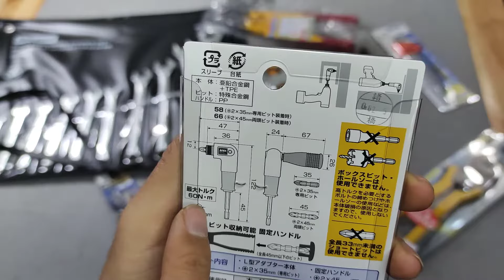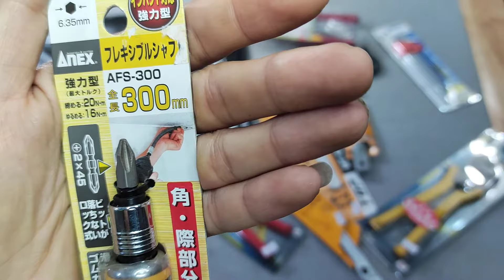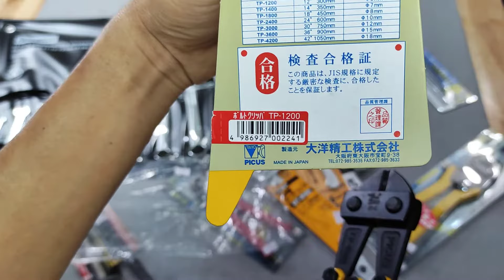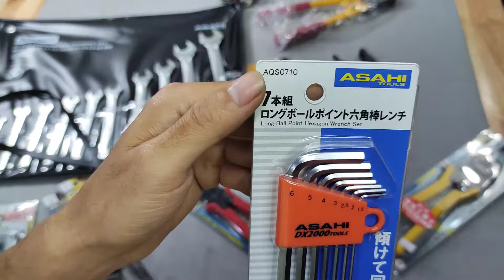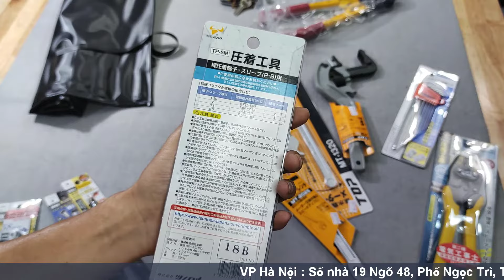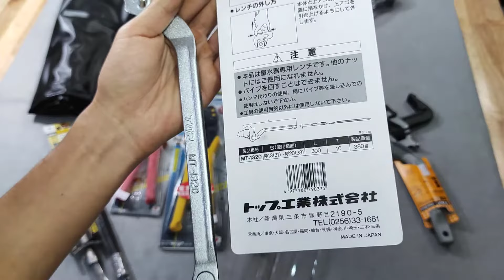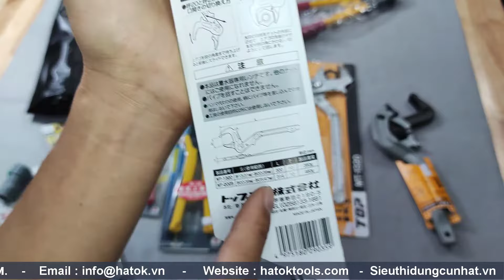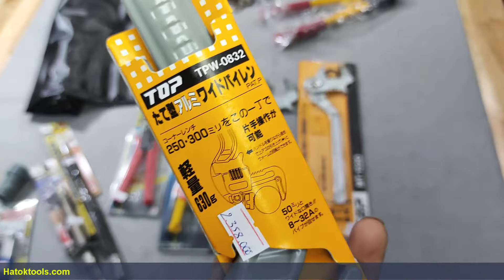Cờ lê ASAHI - Kìm ống nước TOP - Kìm bấm cos TSUNODA - Đầu chuyển vít góc hẹp ANEX được bán tại VN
Giới thiệu Qúy khách hàng Cờ lê ASAHI - Kìm ống nước  TOP - Kìm bấm cos TSUNODA - Đầu chuyển vít góc hẹp ANEX được nhập khẩu và phân phối tại Việt Nam.